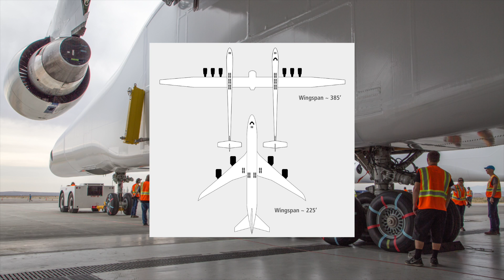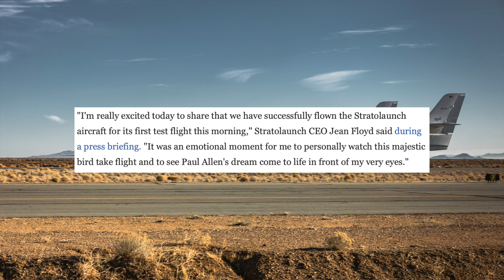World's Largest Plane Takes Flight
• AviationToday Series

Stratolaunch, the new world’s largest aircraft. With a wingspan the length an American football field, a weight of half a million pounds, and a whopping 27 landing gear wheels, it is designed to hurdle rockets into low Earth orbit. I hope you enjoy the video!

Stratolaunch Systems
AirPigz

(I will try my best to respond to you as soon as possible.)

• Created using iMovie
• Pure Aviation 2019